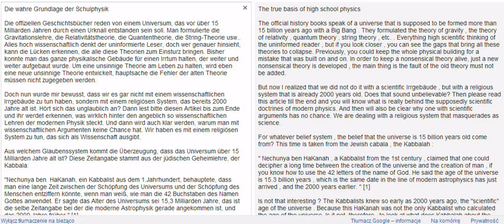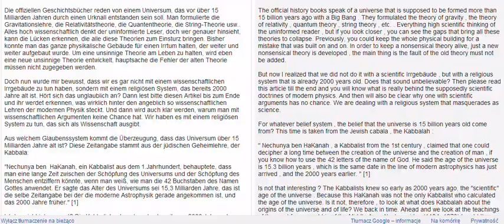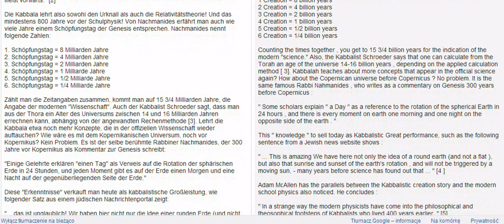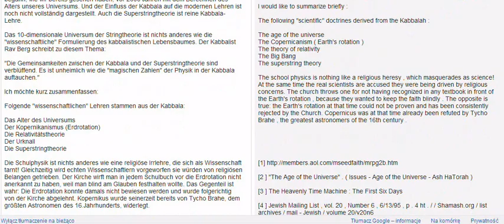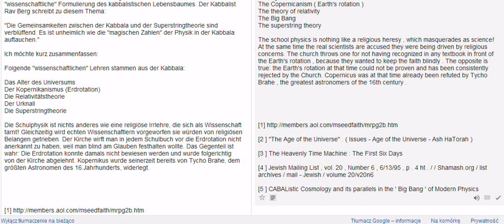Cabalistic origins of modern cosmology. Science is a religion.